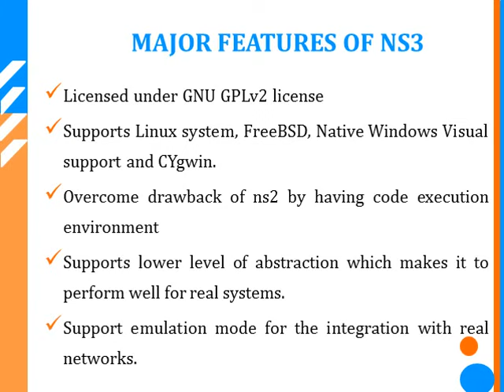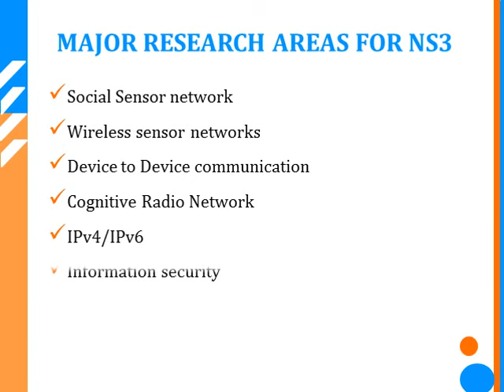Network Simulator 3 Tutorials